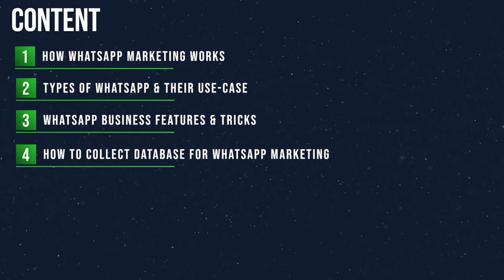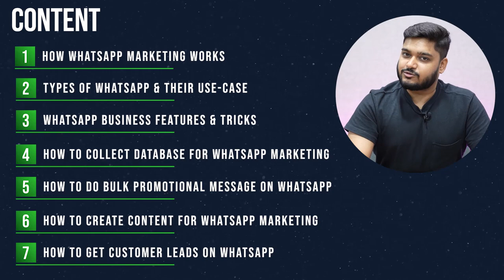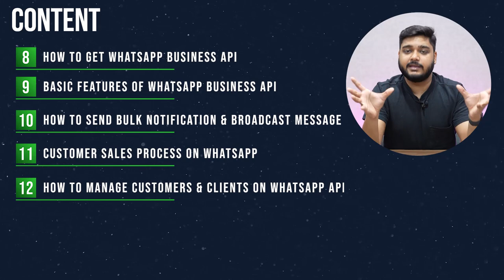WhatsApp Marketing Course | 🔥New Launch | Social Seller Academy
Today, We are launching our Flagship WhatsApp Marketing course. You can learn everything about WhatsApp marketing & sales from this course.